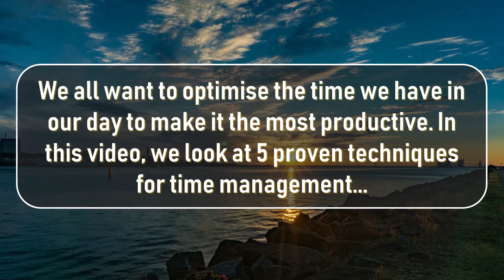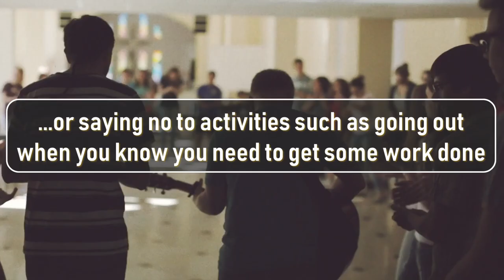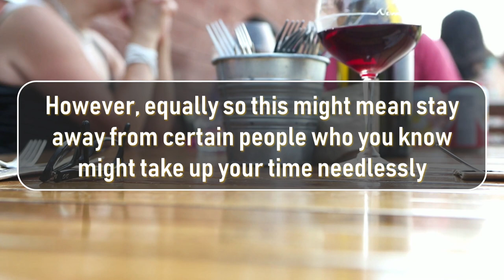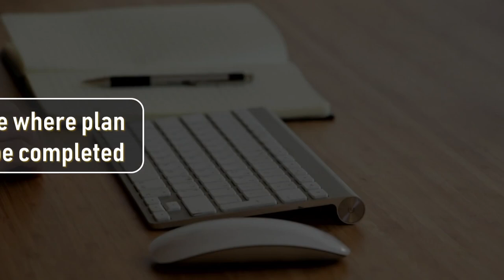TIME MANAGEMENT TIPS (THAT ACTUALLY WORK)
TIME MANAGEMENT TIPS (THAT ACTUALLY WORK) - 5 Tips To Manage Your Time Better

This is how successful people manage their time

So you want to get more done? Here are the time management tips that have actually helped me get work done!

Let's talk about time management! Here are some tips & a framework to help you prioritize your time and be more productive. You probably have already heard the tip to "do the most important things first", well in this video you learn how to effectively manage your time and utilise it to its most.